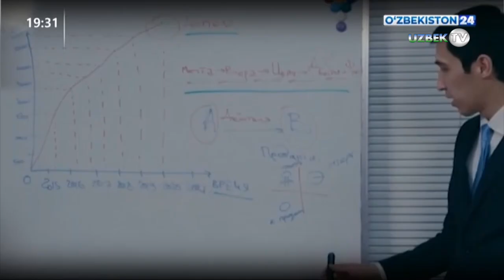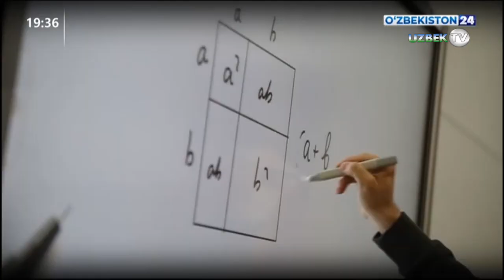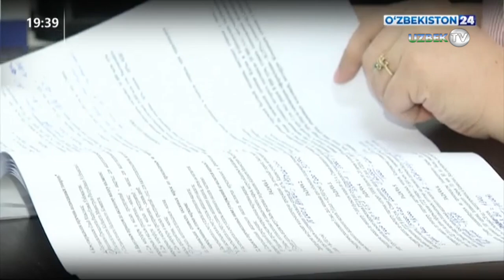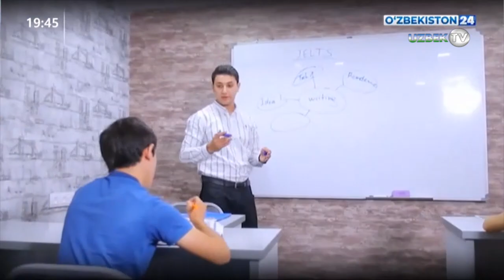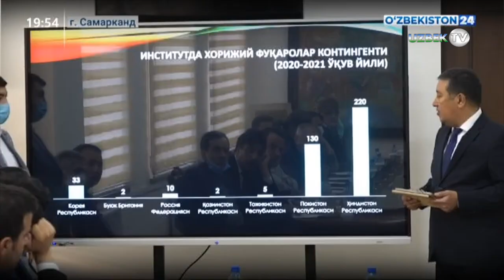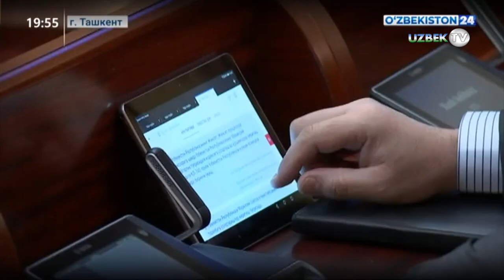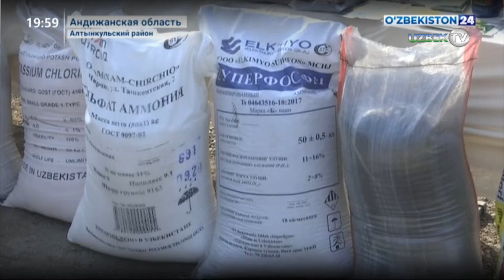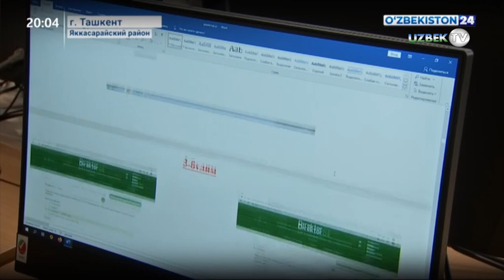Главные новости о событиях в Узбекистане - "Новости 24" 3 февраля 2021 года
❖ Новости 24 | Комментарий к Указу Президента
❖ Новости 24 | «Проект века». Так эксперты оценивают значимость реализации проекта по строительству железной дороги «Мазари-Шариф – Кабул – Пешавар»
❖ Новости 24 | Визит делегации во главе советника премьер-министра Исламской Республики Пакистан Абдул Разака Давуда в город Самарканд
❖ Новости 24 | Очередное заседание нижней палаты парламента
❖ Новости 24 | Выделения молодёжи под сельское хозяйство по одному из каждых 10 гектаров посевных земель в Андижанской области
❖ Новости 24 | В Намангане в эти дни проходят молодёжные фестивали
❖ Новости 24 | Обеспечения занятости молодёжи, оказание содействия в организации своего бизнеса, привлечение к предпринимательству – находятся в приоритете
❖ Новости 24 | В Яккасарайском районе столицы открылась обновлённая дошкольная образовательная организация